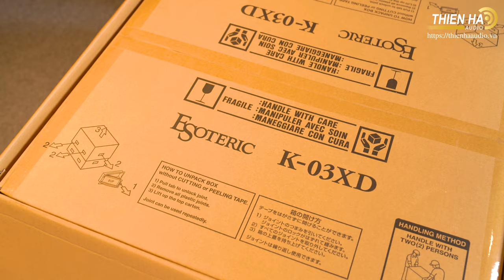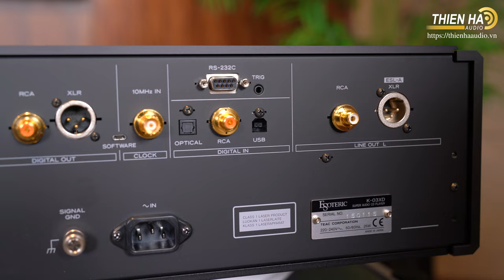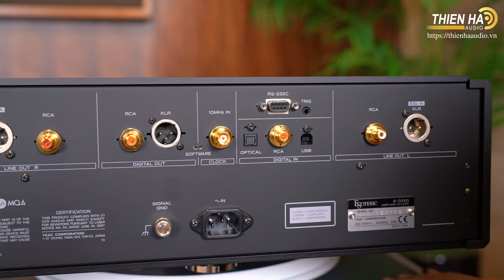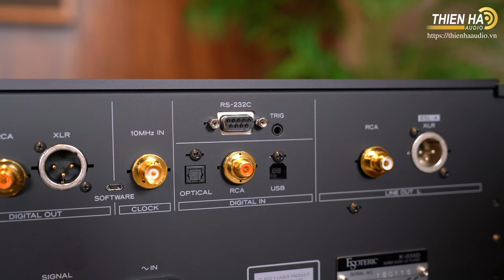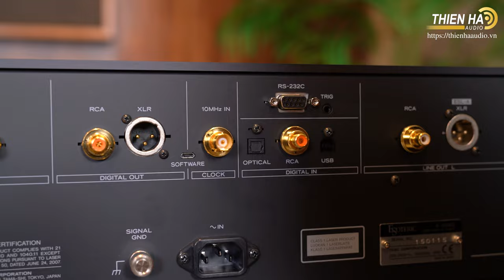[Phần 1] Unbox Đầu CD Esoteric K-03XD Black Editon - Kế Thừa Ngôi Vương Của Grandiaso K-01XD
Kể từ khi được giới thiệu, các đầu phát kỹ thuật số tích hợp K-01 và K-03 đã nhận được hàng chục giải thưởng cho khả năng phát nhạc đặc biệt, và xây dựng vị thế vững chắc của trình phát kỹ thuật số tham chiếu trên thế giới. Phiên bản “XD” càng phát triển hơn nữa, đã cải tiến hơn nữa khả năng phát nhạc với hai công nghệ mới là khay đĩa Super Audio CD “VRDS-ATLAS” tự hào về mức độ hoàn thiện cao và “Master Sound Descrete DAC”, một mạch xử lý kỹ thuật số được thiết kế hoàn hảo. K-01XD và K-03XD mang đến cho bạn âm thanh được tạo ra bởi một kiệt tác không thể nhầm lẫn đã làm say đắm những người yêu âm nhạc.

Esoteric K-03XD Black Editon là một phiên bản giới hạn chỉ 50 chiếc trên toàn thế giới khi khoác lên mình lớp vỏ màu đen sang trọng và quý phái. Đây là một mẫu CD Player có chất lượng rất cao ở hữu công nghệ được tối giản hóa, song vẫn duy trì được chất lượng và tiêu chí thiết kế của “đàn anh” Grandioso K1X và K-01XD đồng thời mang giá trị sưu tầm cao không hề nhỏ.

Esoteric K-03XD được trang bị dòng cơ đĩa mới nhất: ATLAS 03. Thiết kế cơ đĩa lần này có độ cứng cực cao khi sử dụng cầu thép với độ dày 18mm được thiết kế nhằm giảm mọi sự rung độ có thể ảnh hưởng đến chất lượng âm thanh. Kèm theo là tấm thớt xoay “Duralumin” được thiết kế sử dụng ổ trục chính giúp giảm thiểu tối đa ma sát và tiếng ồn trong quá trình tiếp xúc cơ học. Kết quả của ATLAS 03 có thể coi như “bộ giáp” giúp CD hoặc SACD hoạt động trơn tru, vững chắc và truyền tải được dữ liệu cách chính xác nhất có thể.

Esoteric K-03XD được trang bị 02 biến thế hình xuyến dòng điện cao, được tăng cường đáng kể nhằm hướng đến trải nghiệm âm thanh vượt trội. Đặc biệt, các củ biến thế được cách ly hoàn toàn từ khay đĩa, đảm bảo rung chấn không gây ảnh hưởng đến quá trình xoay đĩa trơn tru.

K-03XD được trang bị hai bo mạch “Master Sound Discrete DAC” đã được tối giản hóa, độc lập cho mỗi kênh nhằm đưa phiên bản mới nhất của dòng K-03 huyền thoại lên một đẳng cấp mới. Đặc biệt, Esoteric đã đi đến tận cùng giới hạn khi sử dụng 32 yếu tố riêng biệt cho mỗi kênh với các thành phần chính như trình master clock, các mạch logic, điện trở, và tụ điện đều hoạt động độc lập để đảm bảo đầu ra âm thanh tinh khiết nhất.

Esoteric K-03XD cho phép người nghe phát nhạc qua ổ USB. Nhờ bộ điều biến độc lập Delta Sigma(Δ∑), các định dạng kỹ thuật số cao cấp như 64-bit/512Fs, 22.5MHz DSD và 768kHz PCM đều được hỗ trợ.

Nhằm bảo toàn đường tín hiệu tốt nhất, K-03XD được bố trí ngõ ra “ES-LINK Analog” độc quyền của Esoteric. Sử dụng bo mạch Esoteric-HCLD*1, ES-LINK giúp duy trì dòng tín hiệu cao – đảm bảo tín hiệu được truyền tải chính xác và nhanh nhất có thể. Người nghe có thể kết nối K-03XD với các sản phẩm khác của Esoteric nhằm tối đa hóa hiệu suất trình diễn của hệ thống.

Khi K-03XD có thể kết nối với các thiết bị “master clock” như G-01X và G-02X, hiệu suất trình diễn của hệ thống sẽ được tăng cao khi pha tín hiệu được đồng bộ hóa.

Esoteric là nhà sản xuất âm thanh cao cấp được thành lập vào năm 1987. Có trụ sở tại Tokyo, tất cả các sản phẩm (từ đầu phát âm thanh mạng, đầu phát SACD, DAC đến bộ khuếch đại) đều được sản xuất thủ công tại nhà máy của họtheo tiêu chuẩn chính xác. Các công nghệ tiên tiến, kỹ thuật xuất sắc, kỹ thuật thủ công hiện đại của Nhật Bản và niềm đam mê đổi mới, tất cả cùng kết hợp với nhau để mang đến những khía cạnh mới trong trải nghiệm âm nhạc.